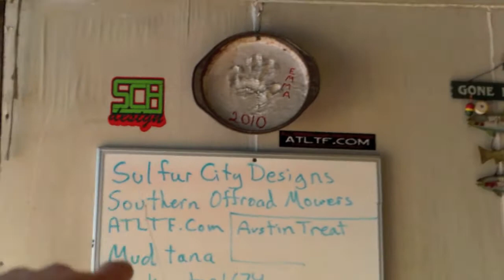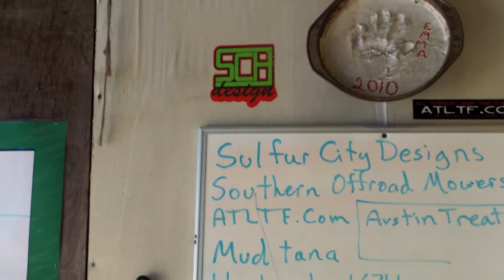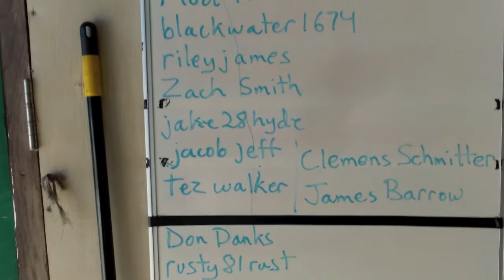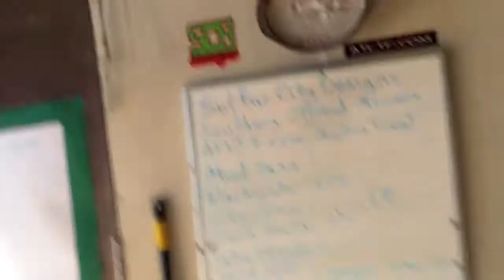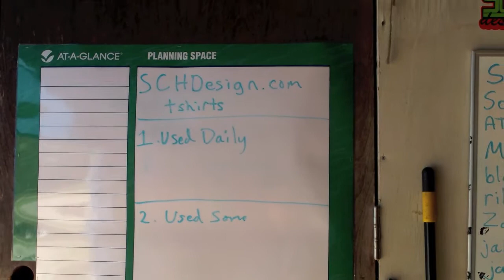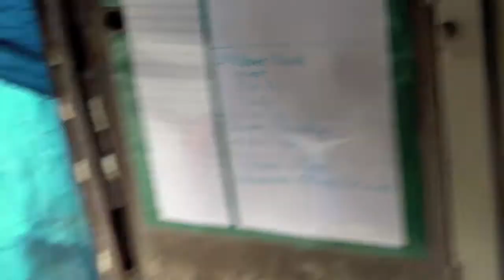Unpacking,,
For the shirts and stickers..sulfurcitydesign.com
For the talk..Southern Offroad Mowers on Facebook
Join the Experience!! Thanks to all of my Googlers you guys are great!,